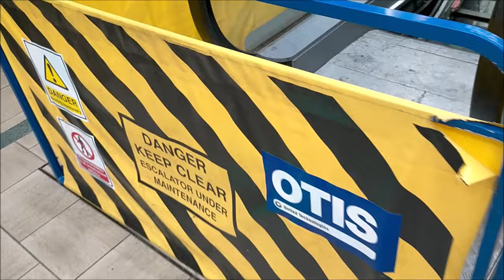Fiona Having A Baby?! Plus Weed Update!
So Fiona has got a baby and we also have a weed update - Finally Fiona has got the baby she always wanted! Hope you enjoy this family fun vlog video! Plus Freddie and Joseph are in this video too